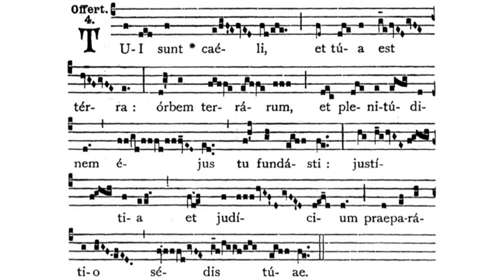Gregorian Chant - Julian D. Jankowski - Circumcision of the Lord (January 1) - Offertory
This is the Gregorian Chant Offertory for the Mass of the Circumcision of the Lord (January 1) sung by me (Julian D. Jankowski).